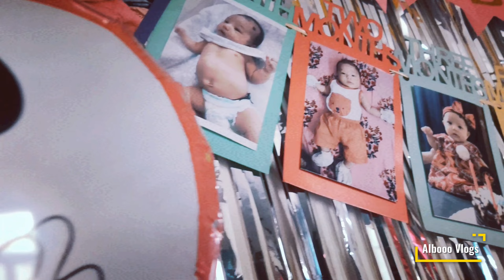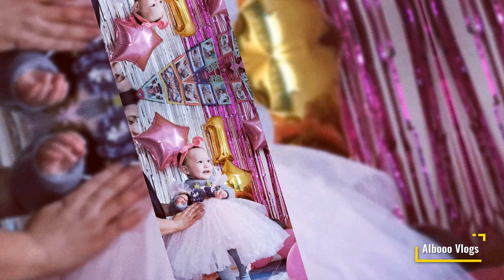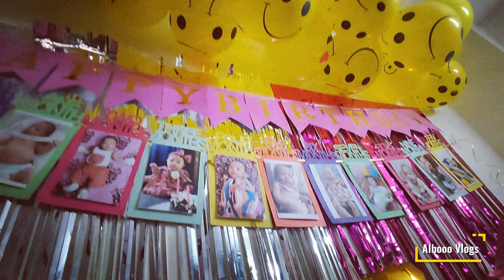Flora 1 st Birthday ever Vlog..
Welcome to Albooo Vlogs..

This was a special day for my daughter as she turned out 1..

We are very blessed to share the moment..

God bless.